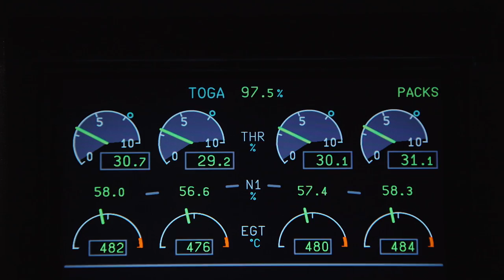Introducing The Pilot - Etihad Airways Airbus A380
To celebrate the maiden flight of our first Airbus A380, we profile some of the key crew roles within our fleet.

Introducing Gregory - Etihad's first captain to pilot the A380.

With over 10 years with Etihad and having flown every Airbus in our fleet, Captain Gregory has graduated to our incredible A380.

This is Flying Reimagined.